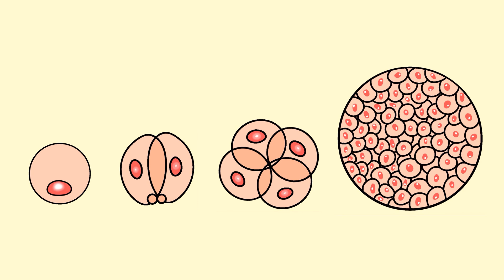아기는 어떻게 생기는걸까요?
아기는 어떻게 생기는걸까?